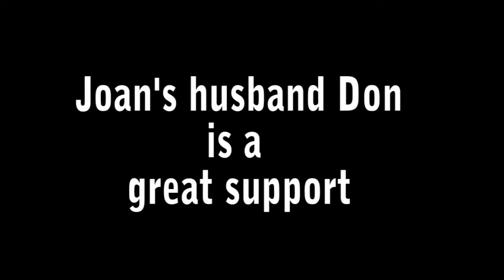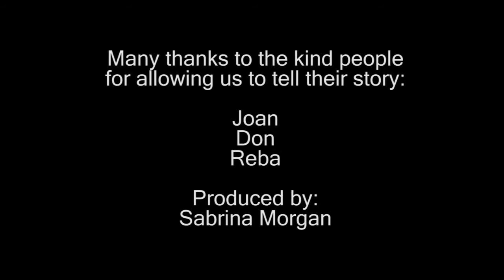NOV 2009 SECOND PRIZE Beyond Generosity (Entry #6)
By Max1morgan2 of Redding, CA, USA. "Beyond Generosity" was shot in Anderson, CA, USA. Filmmaker notes: Joan spends all of her time rescuing cats from horrible situations. She has used her own money to feed, provide medical care and shelters.    This information was provided by the filmmaker on their contest entry form and Reel Insights makes no claim as to the veracity of it.     This short doc was entered into Reel Insight's November 2009 contest: "The Most Generous Person I Know."

What the judges thought:

Ed Bikales: The filmmaker made clear the huge personal sacrifice this woman and her husband are making in order to care for these unwanted animals. Very moving.

Jeanne Finnerty: The portrayal of Joans selfless dedication to cats was endearing. This is a sweet and honest story.

Guto Barra: It's always nice to notice the that a filmmaker spent a considerable amount of time with his or her subject. Sabrina Morgan's "Beyond Generosity" follows "cat lady" Joan through several different situations and with each one of them we get more of her great personality.

Kenie Huber: The depth of this womans story was clearly present— her generosity was on full display.